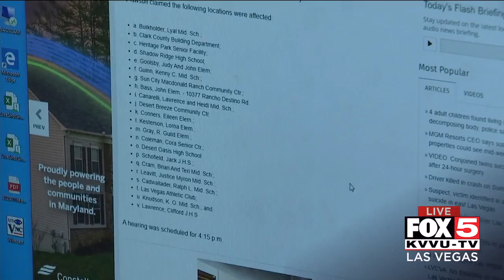Judge rules that some Clark County polling sites will stay open until 8 p.m.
A judge ruled that some Clark County sites will stay open until 8 p.m.